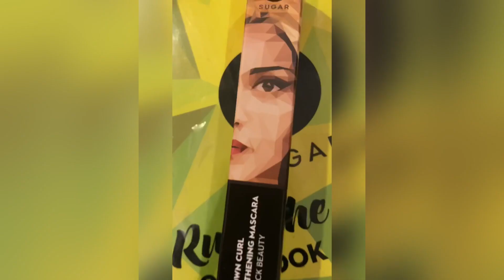GRWM||sugar smudge me not LIQUID LIPSTICK|| tan fan || uptownCURL lengthening MASCARA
GRWM||sugar smudge me not LIQUID LIPSTICK|| tan fan || uptownCURL lengthening MASCARA @SUGARCosmetics

Lipstick shade-03 TAN FAN

MASCARA-01 BLACK BEAUTY

Followers-3540

sugar mascara
sugar cosmetics
sugar mascara review
sugar cosmetics mascara
sugar cosmetics mascara review
sugar lipstick
sugar uptown curl lengthening mascara
best mascara
sugar mascara waterproof
sugar cosmetics review
unboxing and review of sugar lipstick
how to apply mascara
unboxing and review of sugar mascara
sugar mascara ipsy
sugar liquid lipstick
sugar mini lipstick
mini lipstick sugar
try sugar
nude lipstick
makeup using sugar products,
simple makeup with sugar products,
eye makeup with sugar eyeshadow palette,
makeup with sugar foundation,
sugar cosmetics full makeup